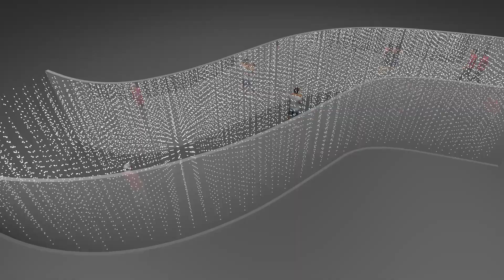Hanging lights Tunnel сoncept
Discover the beauty of light and motion in this LED tunnel installation! Created by Oleksii Kapustin, this project blends advanced 3D design with stunning light effects to transform spaces into interactive art experiences. Perfect for exhibitions, events, or custom projects, this piece demonstrates the endless possibilities of creative design. Reach out to collaborate on your next innovative visual project!